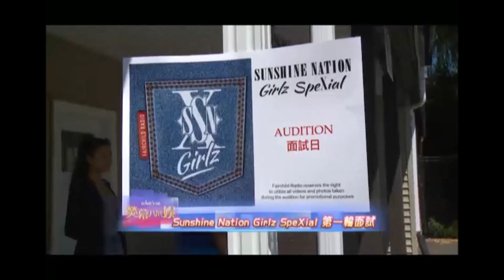Sunshine Nation (Girlz SpeXial) Audition @ What's On